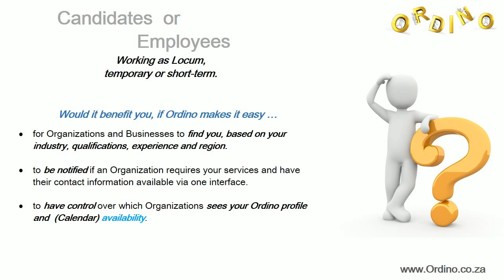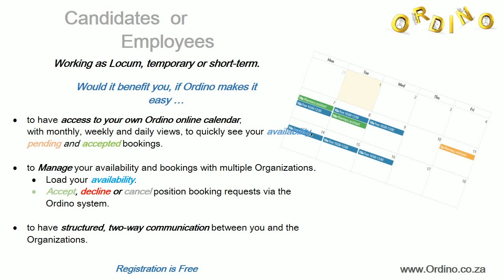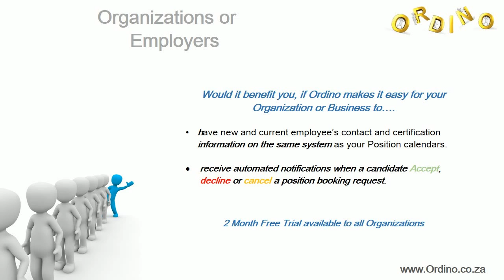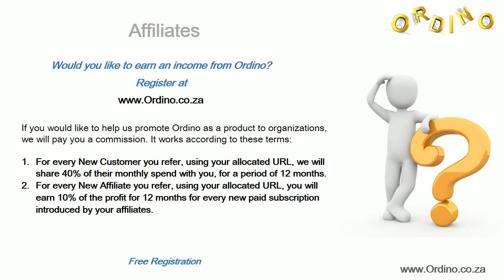Ordino Solution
Ordino is an online solution that simplifies the identification of employees, management, booking and scheduling (via online calendars), for both employers and employees.